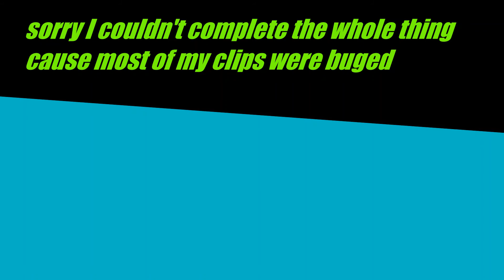picture I paint (fortnite montage)